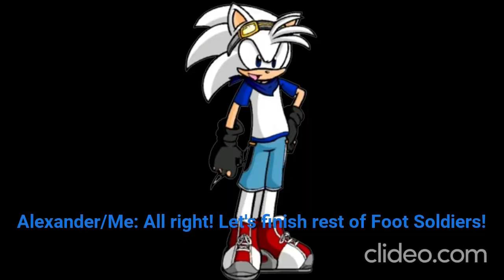The Heroes' Adventures of Teenage Mutant Ninja Turtles: Mutants in Manhattan Part 12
@joshuawilson6379 @taratheshinyabsol768 @dylangillis2133 @Raichu the Electric Mouse⚡️🧡 @lidianinjamusical @AkioIkari @carolinesalamanca @briancorreiasnewchannel7959
Here's 12th part of my adventure! Me and my team along with Snake's team and Miraculous Hero Team we still fighting Foot Soldiers, then we almost reaching Rocksteady's location. Enjoy it!